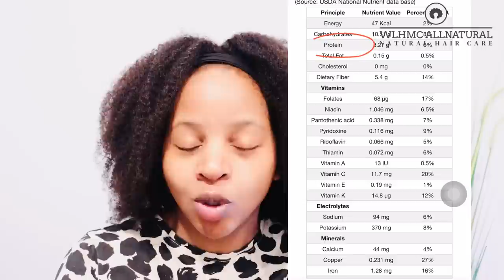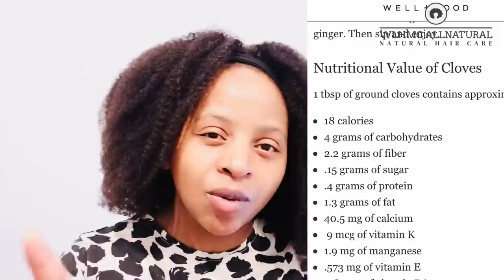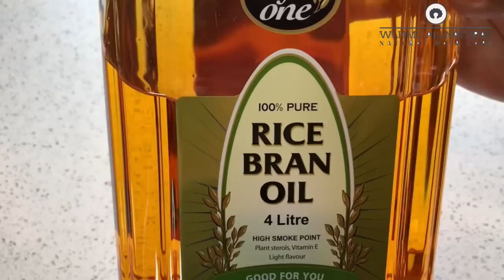WATCH THIS VIDEO BEFORE USING CLOVES! SIDE EFFECTS OF USING CLOVES on NATURAL HAIR GROWTH! No jokes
Cloves side effects on natural hair! Watch this video before using cloves on natural hair.cloves can be very drying to the hair, chile watch aka

2020